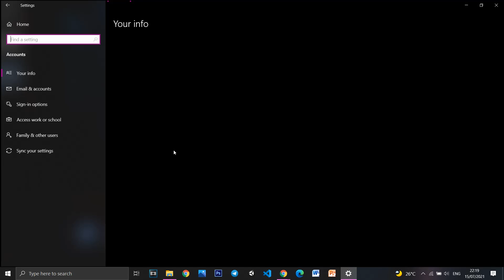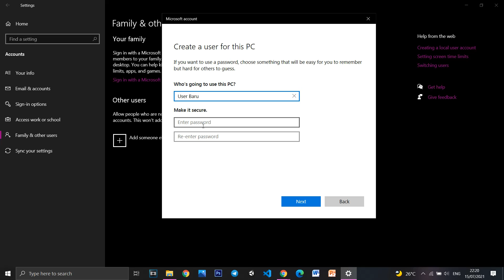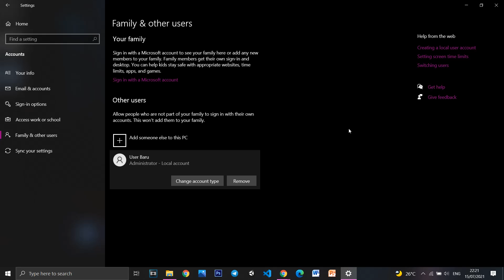Cara Mudah Membuat User Account Baru di Windows 10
kali ini saya berbagi tutorial dengan tema cara membuat atau menambahkan user account baru di windows 10 baik laptop maupun PC